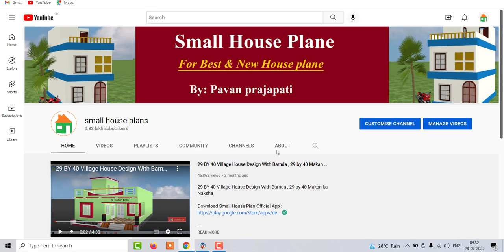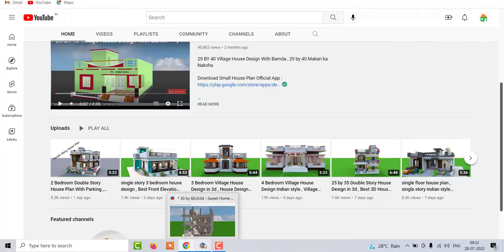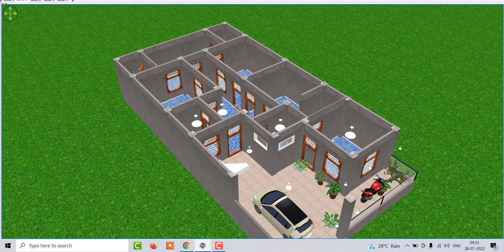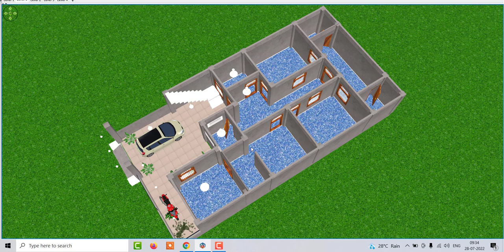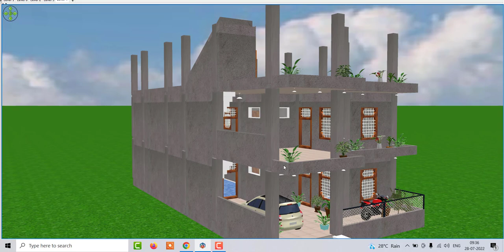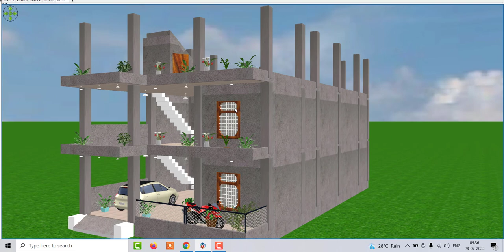200 गज में घर का नक्शा , 200 Gaj House Design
200 गज में घर का नक्शा , 200 Gaj House Design